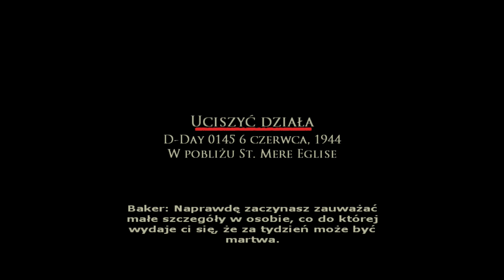Brothers in Arms: Road to Hill 30 (Dzień 0) - "Uciszyć Działa" [Dubbing PL] (No Commentary)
Brothers in Arms Road to Hill 30 Dzień 0

Rozdzielony z drużyną, której nie był gotów prowadzić, sierżant Baker musi słuchać rozkazów sierżanta "Mac" Hassaya.
Cel Maca: Zniszczyć dwa działka przeciwlotnicze.

Gra ogrywana na Lenovo Legion Go.